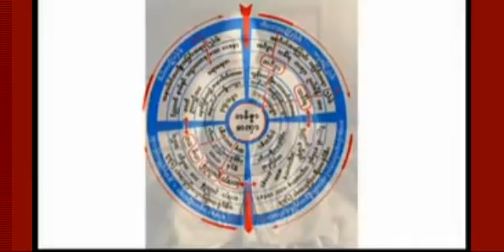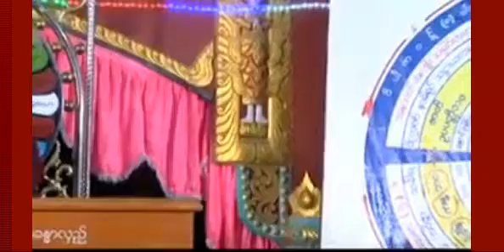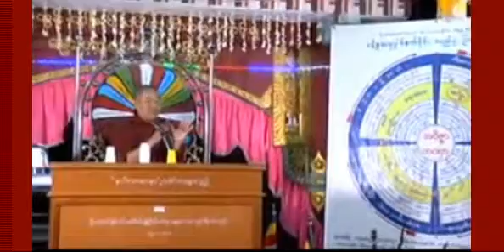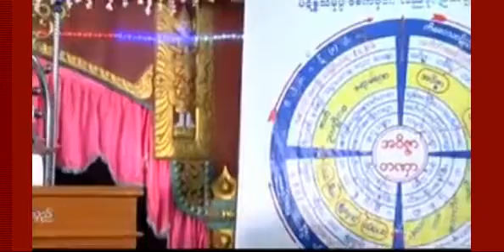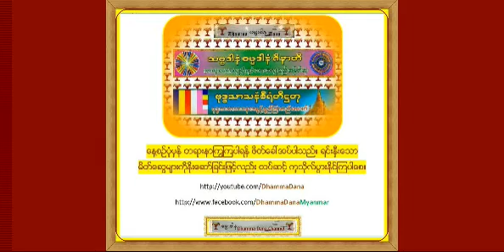နာဂေပတ တရားေတာ္ (၂၁-၁၂-၂၀၁၅၊ ႏြားထိုးႀကီးၿမိဳ႕) - ဒယ္အိုးဆရာေတာ္ ဥဳးသုမဂၤလ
နာဂေပတ တရားေတာ္ (၂၁-၁၂-၂၀၁၅၊ ႏြားထိုးႀကီးၿမိဳ႕) - ေမွာ္ဘီ မဂၤလာတိုက္ မိုးကုတ္ ဓမၼကထိ ဒယ္အိုးဆရာေတာ္ ဥဳးသုမဂၤလ - (ဓမၼဒါန Dhamma Dana YouTube Channel,